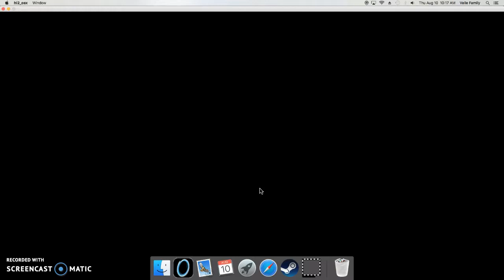finding the lady robot thing?!?! (portal 1 #4)